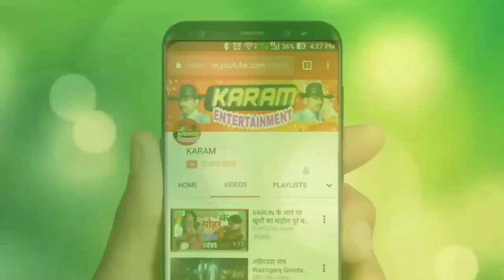Birha, नारन्तक वध, नगाड़ा नाच, अहिरउवा नाच स्वर: मंगल पाल एवं साथी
KARAM ENTERTAINMENT presents Birha, नारन्तक वध, नगाड़ा नाच, अहिरउवा नाच स्वर: मंगल पाल एवं साथी

प्रोग्राम की बुकिंग कराने के लिए सम्पर्क करें ... 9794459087, 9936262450

Title - Video Faruwahi Dance
Comapny --  MANGAL PAL AND PARTY

4 Wheel Trolley Bag for Travel